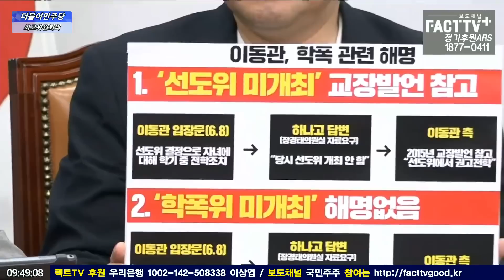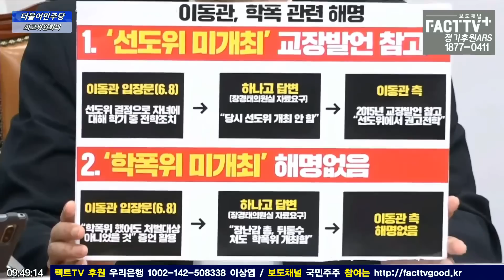이동관 거짓해명 잡아낸 장경태 "생기부 기록 안남기려 학폭위 안열었잖아"